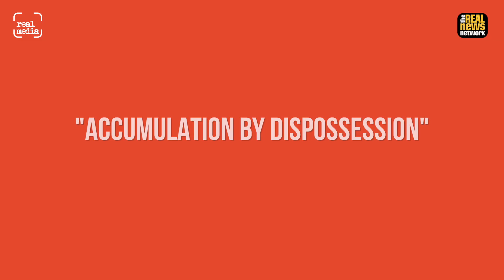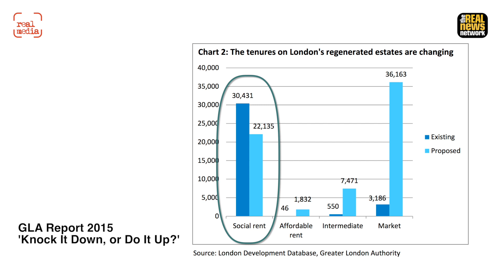Paul Watt - Municipalisation - Taking back from Private Landlords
Paul Watt is reader in Urban Studies at Birkbeck, University of London Dept of Geography. In this interview for Real Media he talks about municipalisation as a tool available for government to fight gentrification and discourage high rents.

He contrasts the post-war municipalisation carried out by many Labour councils with the current trend for 'accumulation through dispossession' - a form of state-led gentrification that makes our cities harder and harder for low-paid workers to live in.